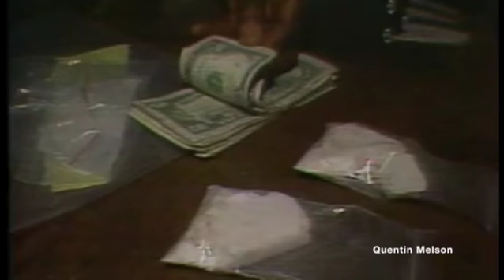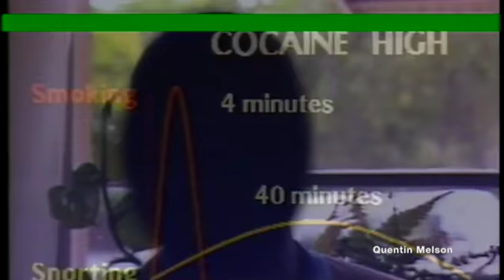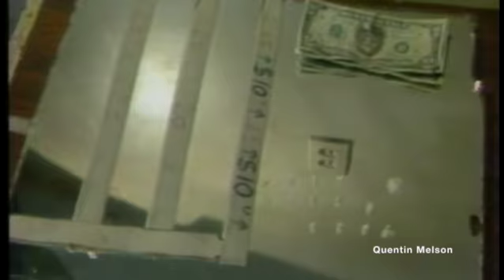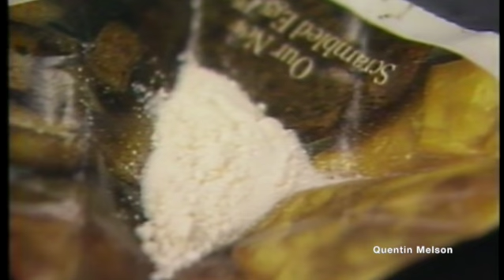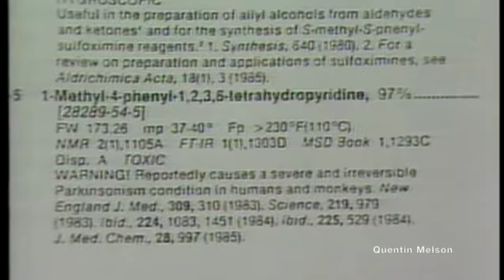Crack Cocaine in South Florida (July 20, 1986)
Crack cocaine, commonly known simply as crack, and also known as rock, is a free base form of the stimulant cocaine that can be smoked. Crack offers a short, intense high to smokers. The Manual of Adolescent Substance Abuse Treatment calls it the most addictive form of cocaine.[1]

Crack cocaine first saw widespread use as a recreational drug in primarily impoverished neighborhoods in New York City, Philadelphia, Baltimore, Washington, D.C., Los Angeles, San Francisco, and Miami in late 1984 and 1985; this rapid increase in use and availability was named the "crack epidemic",[2] which began to wane in the 1990s. The use of another highly addictive stimulant drug, crystal meth, ballooned between 1994 and 2004.[3]

Purer forms of crack resemble off-white, jagged-edged "rocks" of a hard, brittle plastic, with a slightly higher density than candle wax.[4] Like cocaine in other forms, crack rock acts as a local anesthetic, numbing the tongue or mouth only were directly placed. Purer forms of crack will sink in water or melt at the edges when near a flame (crack vaporizes at 90 °C, 194 °F).[1]

Crack cocaine sold on the streets may be adulterated (or "cut") with other substances mimicking the appearance of crack to increase bulk. Use of toxic adulterants such as levamisole,[5] a drug used to treat parasitic worm infections, has been documented.[6]

Synthesis

For cocaine (in a plastic bag at bottom) to be converted to crack, several supplies are needed. Pictured here are baking soda, a commonly used base in making crack, a metal spoon, a tealight, and a cigarette lighter. The spoon is held over the heat source to "cook" the cocaine into crack.

A close up of the "cooking" process that creates crack
Sodium bicarbonate (NaHCO3, common baking soda) is a base used in the preparation of crack, although other weak bases may substitute for it.[7][8] The net reaction when using sodium bicarbonate is

Coc-H+Cl− + NaHCO3 → Coc + H2O + CO2 + NaCl
With ammonium bicarbonate:

Coc-H+Cl− + NH4HCO3 → Coc + NH4Cl + CO2 + H2O
With ammonium carbonate:

2(Coc-H+Cl−) + (NH4)2CO3 → 2 Coc + 2 NH4Cl + CO2 + H2O
Crack cocaine is frequently purchased already in rock form,[4] although it is not uncommon for some users to "wash up" or "cook" powder cocaine into crack themselves. This process is frequently done with baking soda (sodium bicarbonate), water, and a spoon. Once mixed and heated, the bicarbonate reacts with the hydrochloride of the powder cocaine, forming free base cocaine and carbonic acid (H2CO3) in a reversible acid-base reaction. The heating accelerates the degradation of carbonic acid into carbon dioxide (CO2) and water. Loss of CO2 prevents the reaction from reversing back to cocaine hydrochloride. Free base cocaine separates as an oily layer, floating on the top of the now leftover aqueous phase. It is at this point that the oil is picked up rapidly, usually with a pin or long thin object. This pulls the oil up and spins it, allowing air to set and dry the oil, and allows the maker to roll the oil into the rock-like shape.

Crack vaporizes near temperature 90 °C (194 °F),[1] much lower than the cocaine hydrochloride melting point of 190 °C (374 °F).[1] Whereas cocaine hydrochloride cannot be smoked (burns with no effect),[1] crack cocaine when smoked allows for quick absorption into the blood stream, and reaches the brain in eight seconds.[1]

Crack cocaine can also be injected intravenously with the same effect as powder cocaine. However, whereas powder cocaine dissolves in water, crack must be dissolved in an acidic solution such as lemon juice (containing citric acid) or white vinegar (containing acetic acid), a process that effectively reverses the original conversion of powder cocaine to crack.[9] Harm reduction and public health agencies may distribute packets of citric acid or ascorbic acid (Vitamin C) for this purpose.[10]

Recreational use

A woman smoking crack cocaine
Crack cocaine is commonly used as a recreational drug. Effects of crack cocaine include euphoria,[11] supreme confidence,[12] loss of appetite,[11] insomnia,[11] alertness,[11] increased energy,[11] a craving for more cocaine,[12] and potential paranoia (ending after use).[11][13] Its initial effect is to release a large amount of dopamine,[4] a brain chemical inducing feelings of euphoria. The high usually lasts from 5 to 10 minutes,[4][11] after which time dopamine levels in the brain plummet, leaving the user feeling depressed and low.[4] When (powder) cocaine is dissolved and injected, the absorption into the bloodstream is at least as rapid as the absorption of the drug which occurs when crack cocaine is smoked,[11] and similar euphoria may be experienced.

The short-term physiological effects of cocaine include[11] constricted blood vessels, dilated pupils, and increased temperature, heart rate, and blood pressure. Some users of cocaine report feelings of restlessness, irritability, and anxiety.